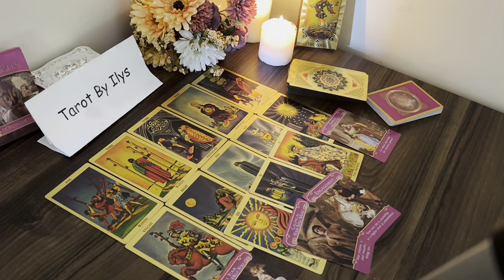PISCES URGENT🚨 THIS IS GOING TO HAPPEN TONIGHT..😍PREPARE YOURSELF..DO NOT TELL ANYBODY🤫 AUGUST